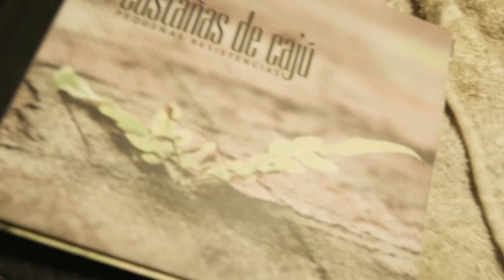SANGUCHE. FM LA TRIBU 88.7 - Castañas de Cajú 4/9/2015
Entrevista + tema: "Allí estará tu abrazo"

Cámara: CODA FILMS
Edición:  CODA FILMS